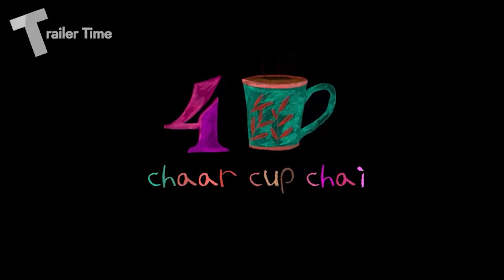Char Cup Chai - Official Trailer 2023